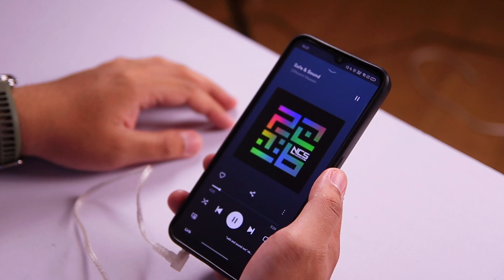IN EAR MONITOR SPEK GACOR | REVIEW IN EAR MONITOR (IEM) CCA RHAPSODY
0:00 OPENING
0:47 BOX
1:34 UNBOXING
3:36 FISIK
6:29 SOUND QUALITY
7:47 KESIMPULAN